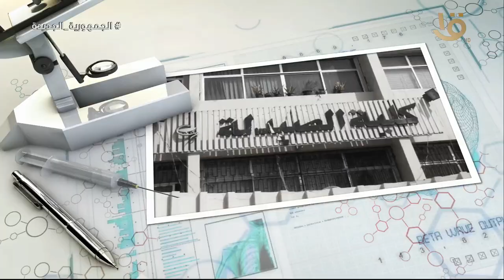الدكتور عبد الوهاب مورو رائد... الجراحة الحديثة في مصر